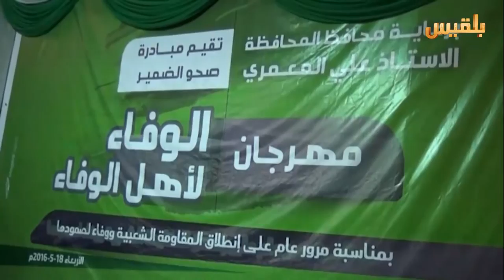تعز.. مبادرة شبابية تكرم تكتلات المقاومة وائتلاف الإغاثة الإنسانية | تقرير: حمزة أمين